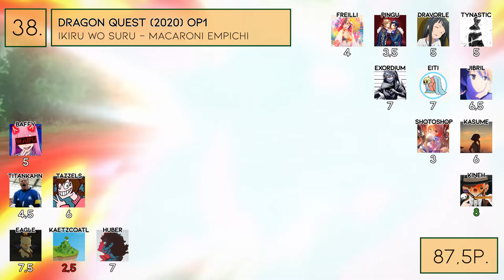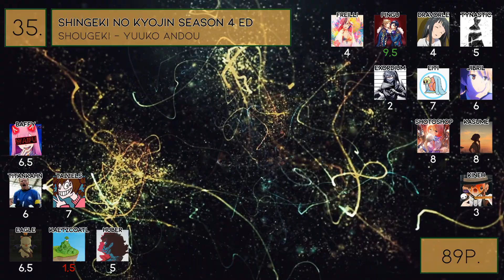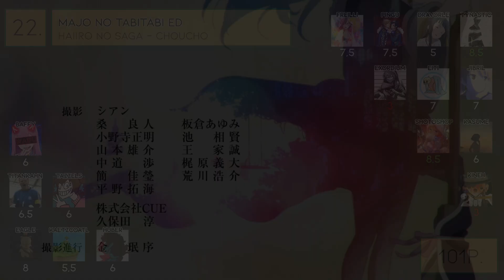Top Anime Openings & Endings Fall 2020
Wenn euch das Video gefällt, freuen wir uns über eure Bewertung und ein Abo!

► ProxCast? Was soll das sein?